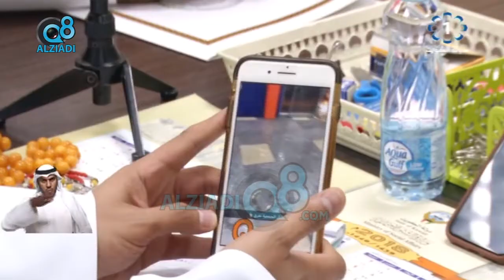الشؤون: تقديم التسهيلات اللازمة للجمعيات التعاونية المتضررة جراء الأمطار